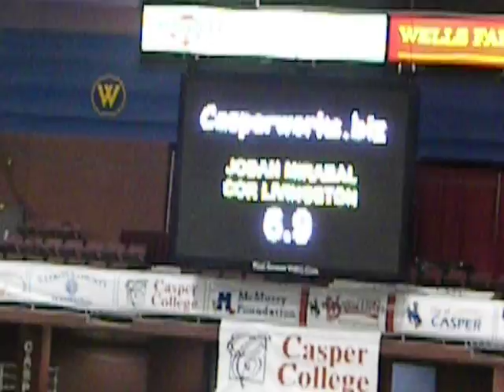JoDAN / CORBAN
3RD GO ROUND 2010 CNFR